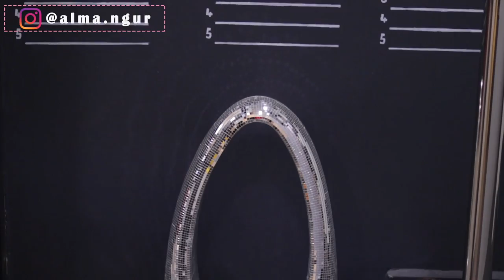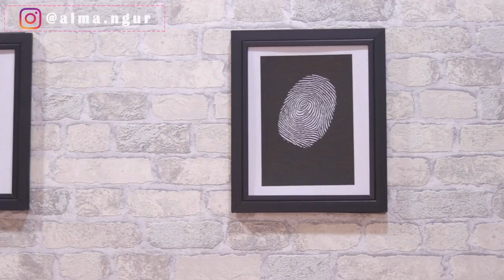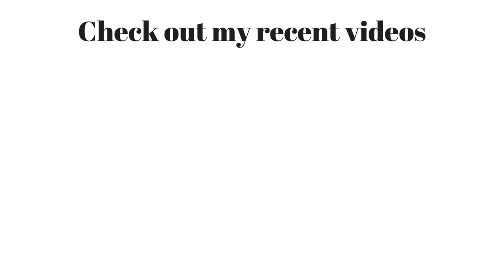APARTMENT TOUR IN ABUJA NIGERIA | VLOG #41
Hey guys! Hope you are all doing well? Today's video is all about my one night solo staycation.

LINEECH APARTMENTS: @lineechapartments
39, Ibrahim Jalo Waziri Street, Zone E, Apo Legislative Quarters.